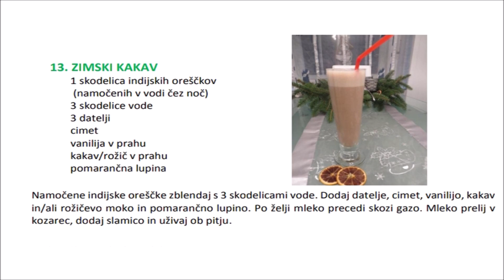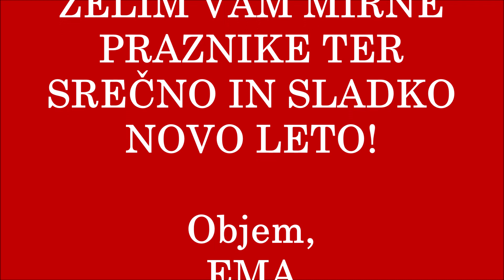Zimski kakav✨ OTROCI USTVARJAJO IZI BOŽIČNE in ZDRAVE SLADICE: Božična delavnica presnih dobrot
Skupaj z otroki ustvarimo zdrave sladice, brez sladkorja in škodljivih dodatkov.
Sestavine za ZIMSKI KAKAV:
1 skodelica indijskih oreščkov (namočenih v vodi čez noč)
3 skodelice vode
3 datelji
cimet, vanilija v prahu/stroku, kakav/rožič v prahu, pomarančna lupina
Namočene indijske oreščke zblendaj s 3 skodelicami vode. Dodaj datelje, cimet, vanilijo, kakav in/ali rožičevo moko in pomarančno lupino. Po želji mleko precedi skozi gazo. Mleko prelij v kozarec, dodaj slamico in uživaj ob pitju.